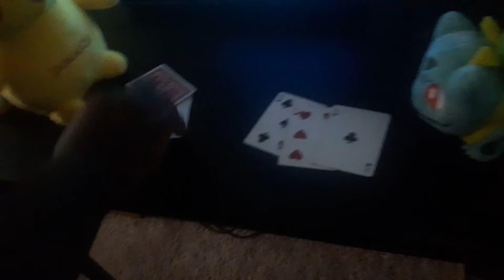Blackjack duel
Pikachu vs Bulbasaur
Requested by: Ken